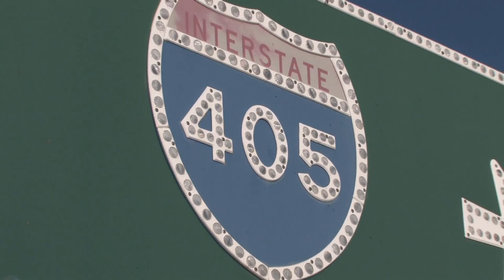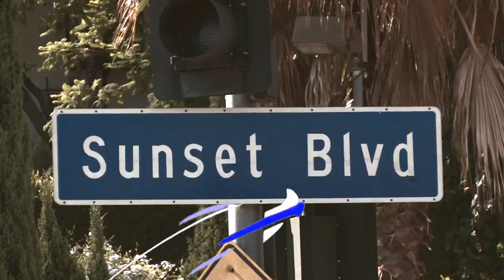🌴 Rambo Hustle - All that We Know Ft. Caskey & Nyzzy Nyce 🌴 Directed by Rambo Hustle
For the official single from the album; "All That we Know was a clear choice. Right out the gate for summer and ready to heat the summer up. This should NOT be missing from your Summer playlist, party playlist and most def. not your radio rotation.

"All That we Know"  Available on my Debut Album "Palm Trees in Indiana" Available now!

Social:

Rambo Hustle

Nyzzy Nyce

Caskey